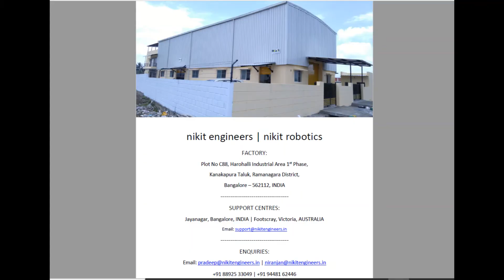CAST - IN PLATE WELDING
An Orbital Welding application with MIG welding process.